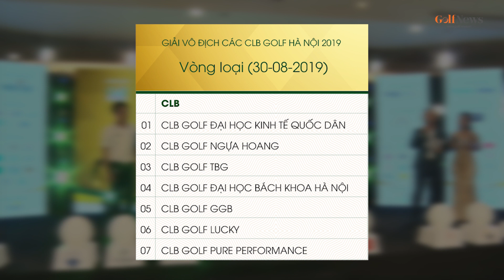Gay cấn trong ngày thi đấu thứ 2 vòng loại giải golf các CLB Hà Nội